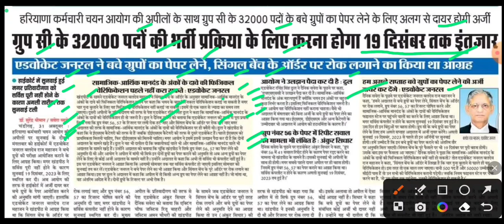ग्रुप सी की नेक्स्ट डेट सामाजिक आर्थिक अंको की वेरिफिकेशन नहीं होगी,group c Court case latest news